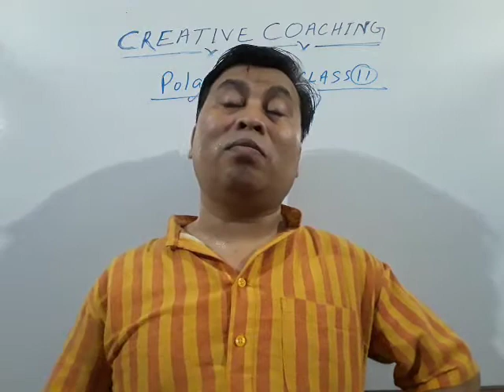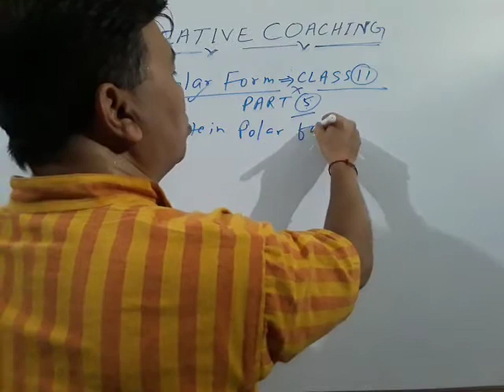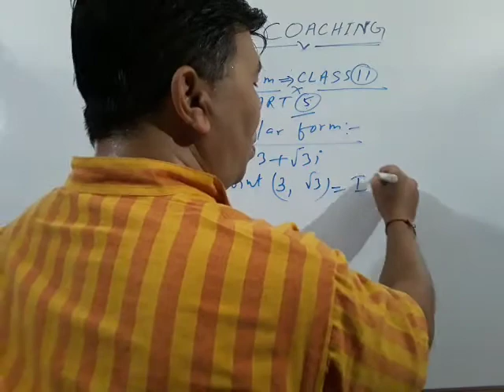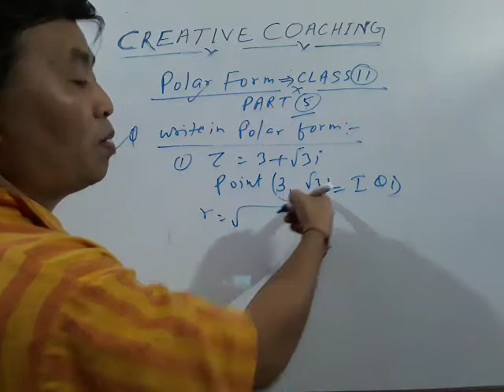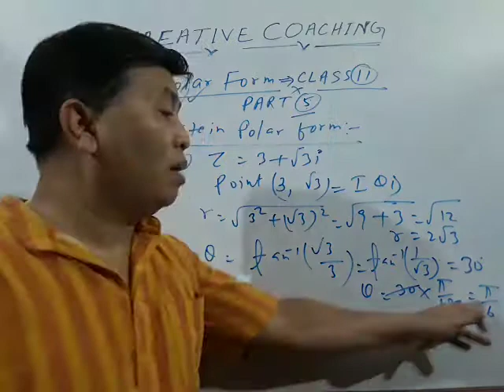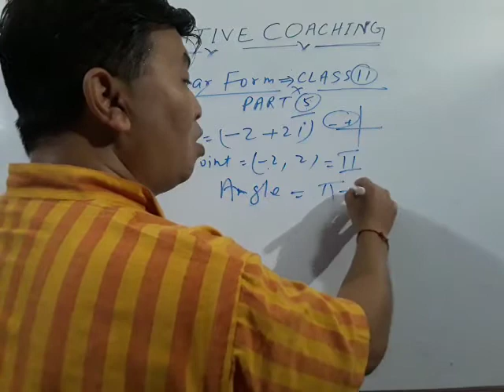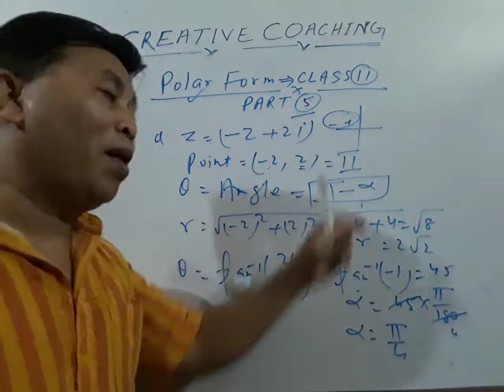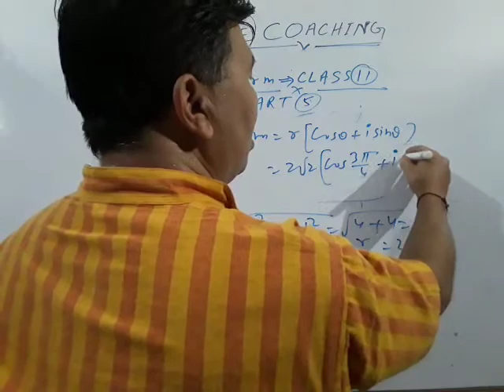write in POLAR FORM( 1) 3+3i (2).1- i (3) -1+I. VVI for class 11.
Very easy way to learn 👉How to write POLAR FORM.